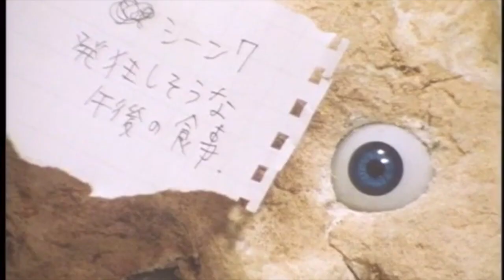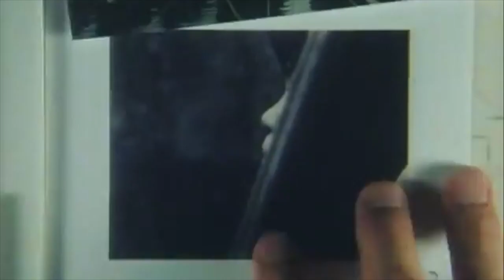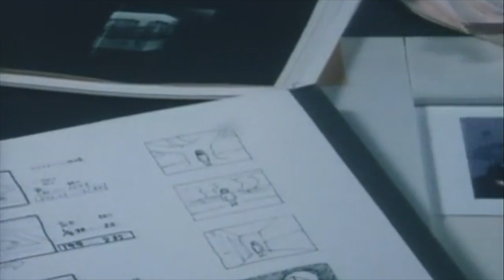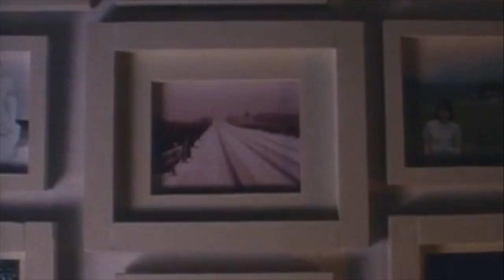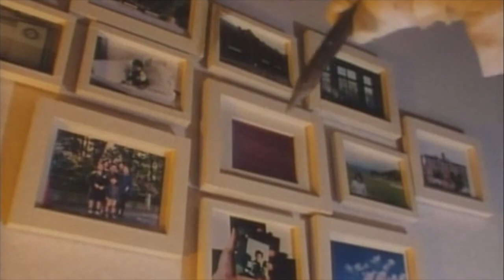Noni - Bombay Beach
Spaced out balearic House charmer